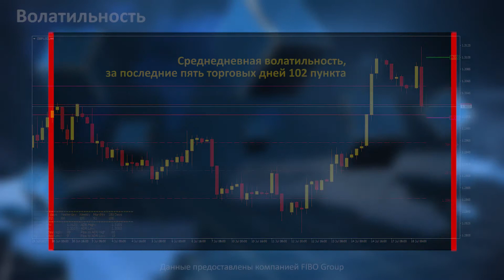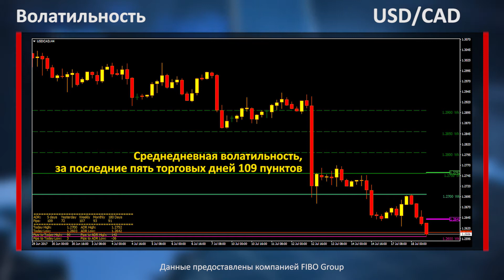Аналитика форекс. Фокус рынка. Obamacare остаётся «живой»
Насыщенность новостного фона во время американской торговой сессии будет очень слабой, но рынки могут продолжить отыгрывать очередную неудачную попытку администрации Дональда Трампа по отмене программы здравоохранения предыдущего президента.